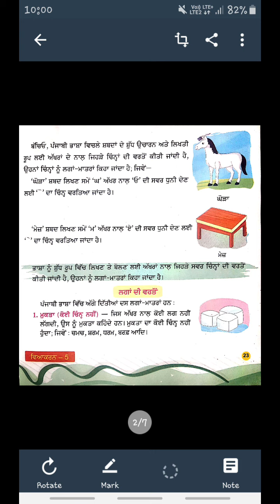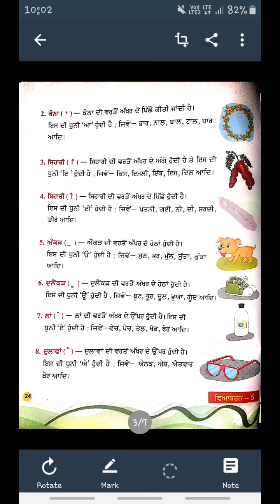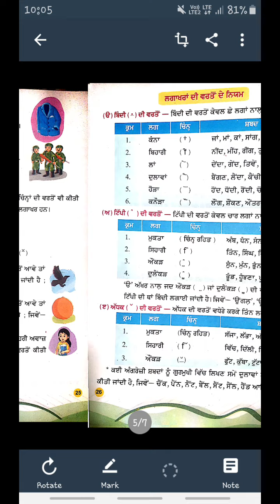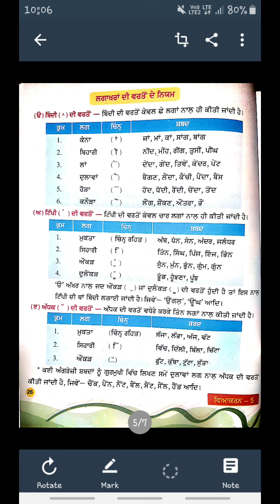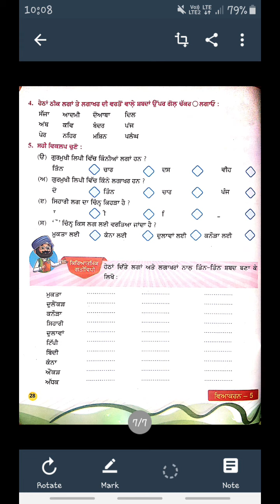CLASS 5 PUNJABI GRAMMAR CH 4 LAGA TE LAGAKHAR